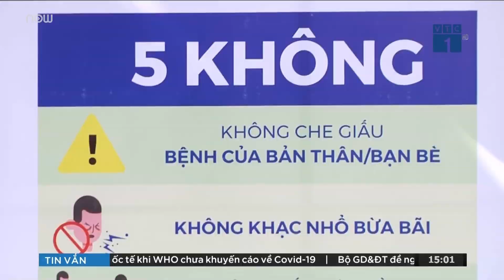TPHCM kiến nghị cho học sinh nghỉ hết tháng 3 | VTC1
VTC1 | UBND TPHCM sẽ báo cáo và kiến nghị Chính phủ, Bộ GD-ĐT cho phép học sinh, sinh viên, học viên, các cơ sở giáo dục trên địa bàn thành phố nghỉ học đến hết tháng 3.